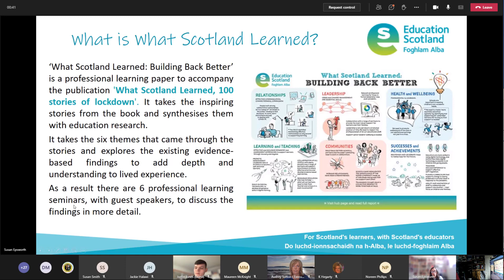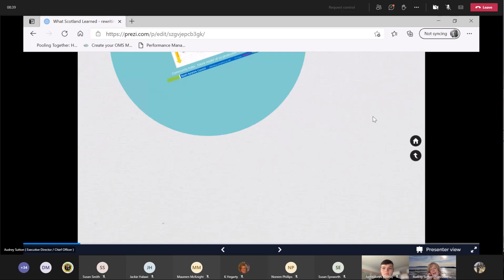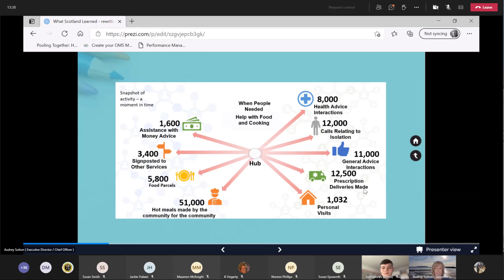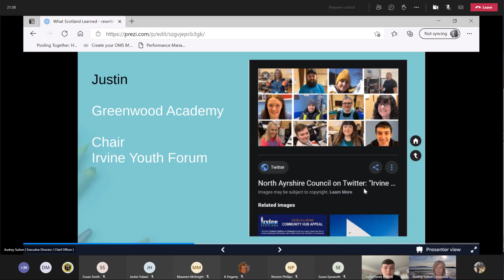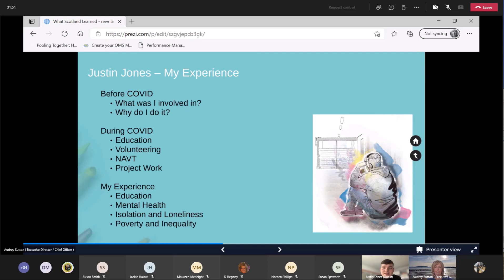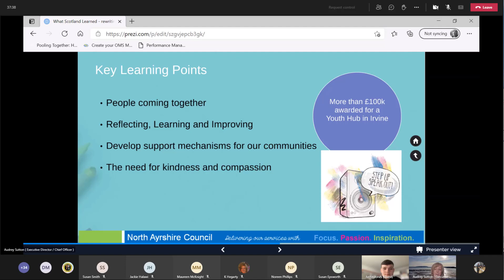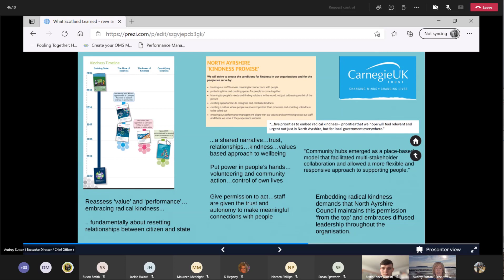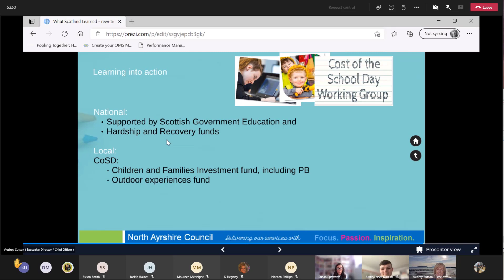What Scotland Learned, Building back Better. Communities